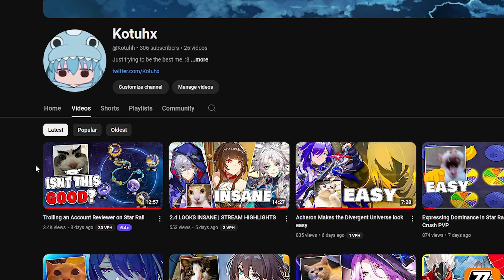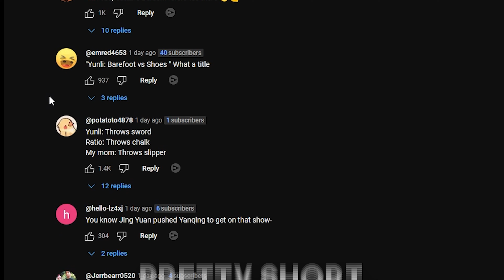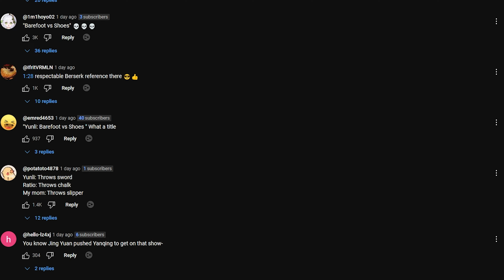Yunli Lookin very Pullable right now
Yunli Is looking like someone i want QUITE a bit. Since i don't have Clara i kinda feel an obligation to get her but most people say i shouldn't pull for her so im kinda in a pickle. (Im gonna pull for her)

Usual Note!-
So i was gone for like 3 days but im glad to be back! My last video popped off probably because it was a good idea but i expect these videos to go back to normal. :3
The Audio Quality in this one is VERY VERY bad and i apologize for that. It wont happen again, But i did promise a upload on Thursday so i knew i couldn't NOt deliver.